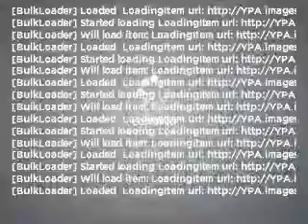2000 Chevrolet Impala - TARENTUM PA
Year: 2000
Make: Chevrolet
Model: Impala
Trim: LS
Engine: 3.8 liter 6 cylinder 12 valve
Transmission: 4-Speed Automatic
Color: White
Mileage: 90135
Address:
22 WEST SEVENTH AVENUE
TARENTUM, PA 15084